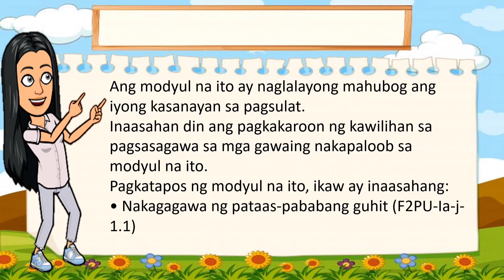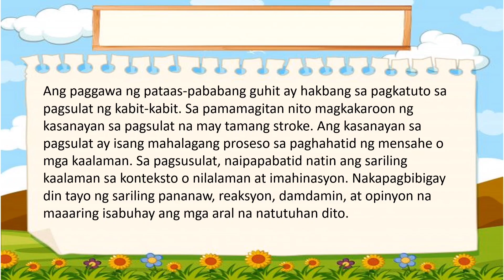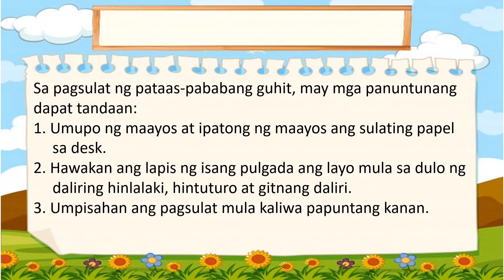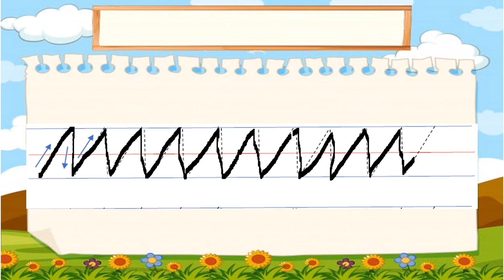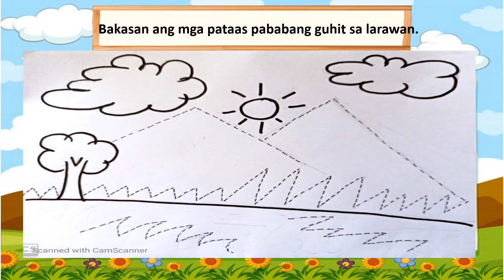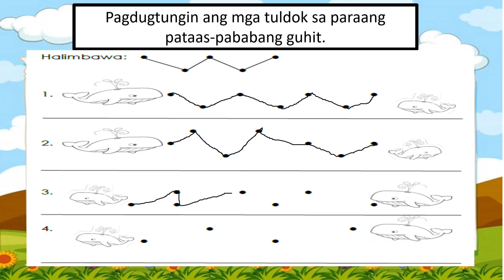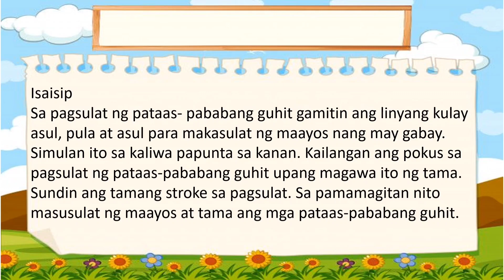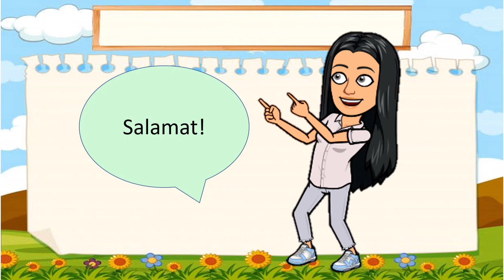FILIPINO GRADE 2 QUARTER 1 WEEK 5 Nakagagawa ng Pataas-Pababang Guhit